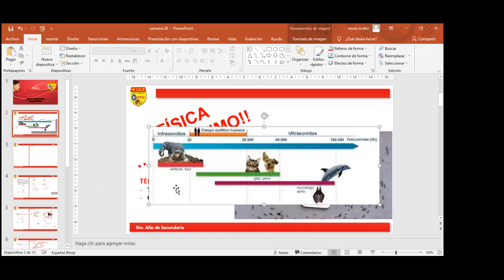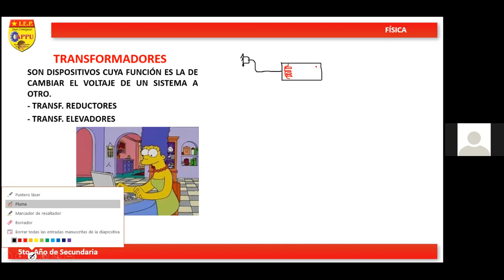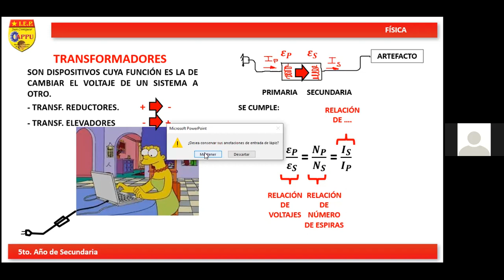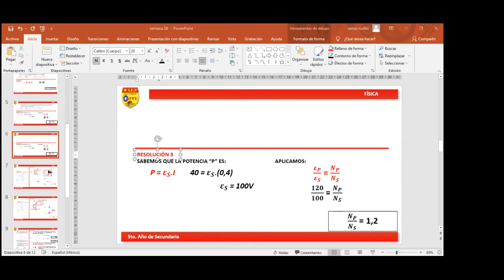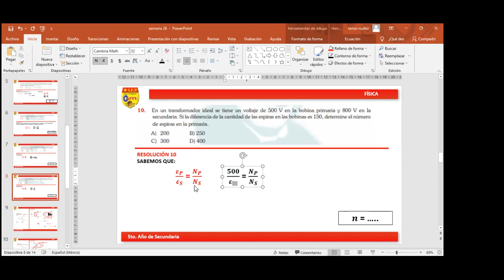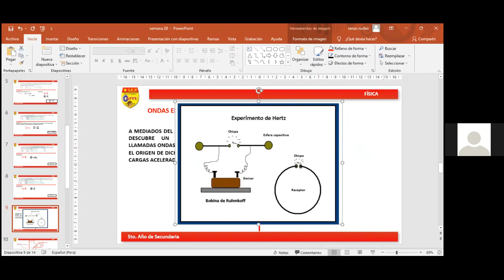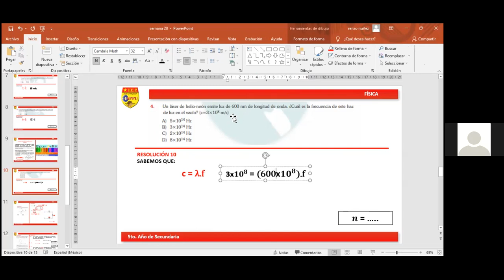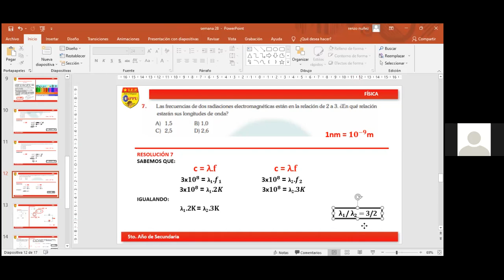SELECCIÓN: 2 - CURSO: FÍSICA - TEMA: 28 - COLEGIO APPU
ELECTROMAGNETISMO III